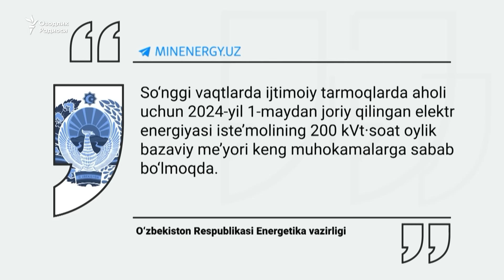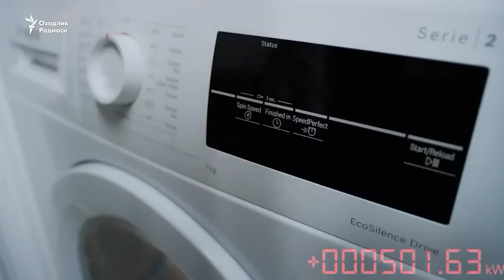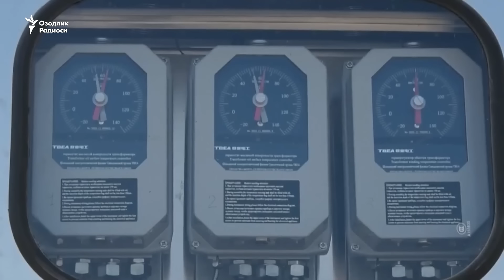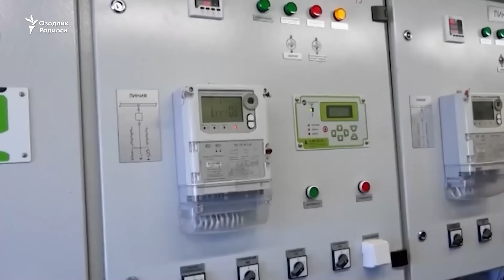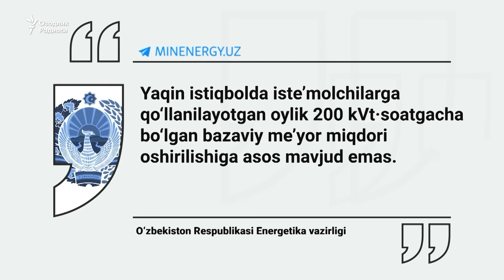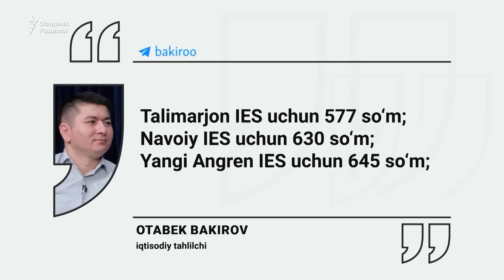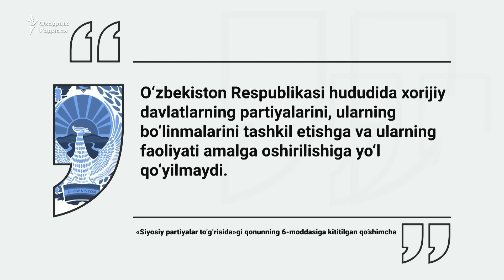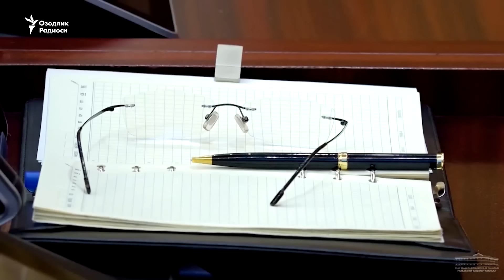OzodNazar: 200 kVt-soat o’zgarmadi; Partiyalarga beriladigan pul ko’paytirildi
Ўзбекистон президенти 2 июлда имзолаган қонун билан мавжуд беш партияга ажратиладиган давлат маблағи миқдори оширилди.
“Сиёсий партияларни молиялаштириш тўғрисида”ги қонунга киритилган ўзгартишларга биноан, эндиликда Ўзбекистондаги беш партия давлат бюджетидан йилига 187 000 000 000 сўм (тақрибан $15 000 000) олади.
Адлия вазирлиги расмий қайддан ўтказишни рад этган “Ҳақиқат, тараққиёт ва бирдамлик” партияси лидери Хидирназар Аллақуловнинг фикрича, “Сиёсий партияларни молиялаштириш тўғрисида”ги қонун Конституция талабларига зид ҳужжатдир.
Бугунги суҳбатда яна бир муҳим янгилик муҳокама қилинди: 9 июлда Энергетика вазирлиги 200 kVt·soatгача бўлган базавий меъёр ўзгартирилмаслиги тўғрисида баёнот берди.
Сарвар Усмон суҳбатлашди.

O‘zbekiston prezidenti 2 iyulda imzolagan qonun bilan mavjud besh partiyaga ajratiladigan davlat mablag‘i miqdori oshirildi.
“Siyosiy partiyalarni moliyalashtirish to‘g‘risida”gi qonunga kiritilgan o‘zgartishlarga binoan, endilikda O‘zbekistondagi besh partiya davlat budjetidan yiliga 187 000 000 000 so‘m (taqriban $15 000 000) oladi.
Adliya vazirligi rasmiy qayddan o‘tkazishni rad etgan “Haqiqat, taraqqiyot va birdamlik” partiyasi lideri Xidirnazar Allaqulovning fikricha, “Siyosiy partiyalarni moliyalashtirish to‘g‘risida”gi qonun Konstitutsiya talablariga zid hujjatdir.
Bugungi suhbatda yana bir muhim yangilik muhokama qilindi: 9 iyulda Energetika vazirligi 200 kVt·soatgacha bo‘lgan bazaviy me’yor o‘zgartirilmasligi to‘g‘risida bayonot berdi.

Sarvar Usmon suhbatlashdi.